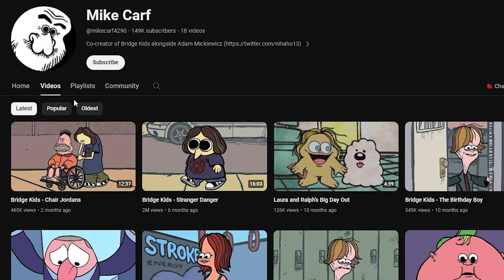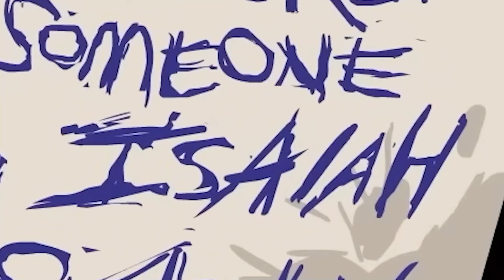Bridge Kids is Not For Kids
0:00 Intro
0:24 HALLOWEEN
5:03 THE BIRTHDAY BOY
11:12 FREE STROKES
15:11 KILLER BARS